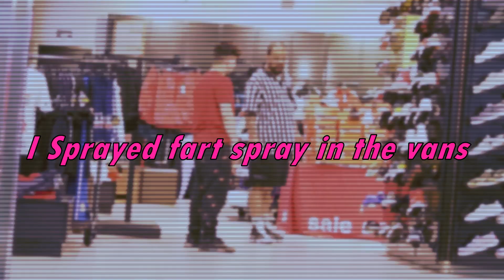Shoe Cleaners Prank!(Karen Gone MAD)